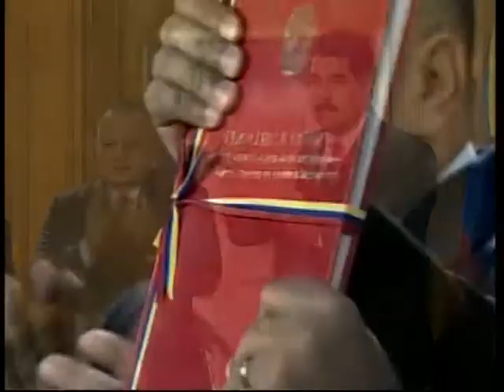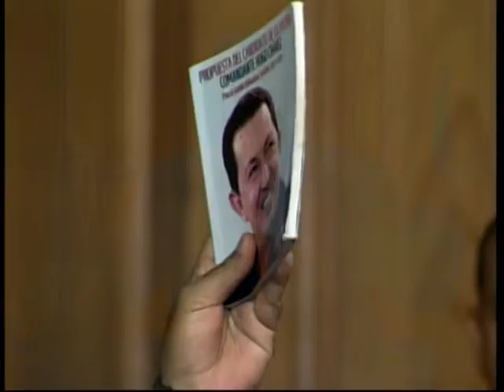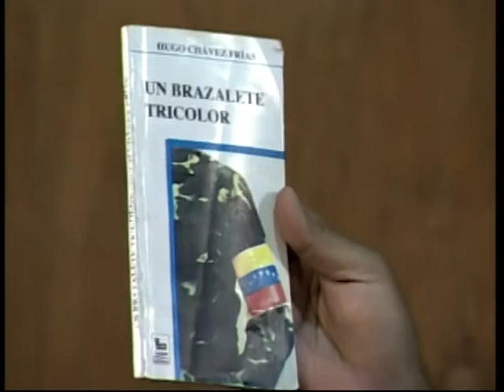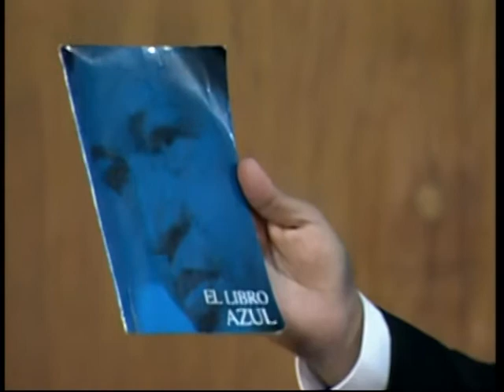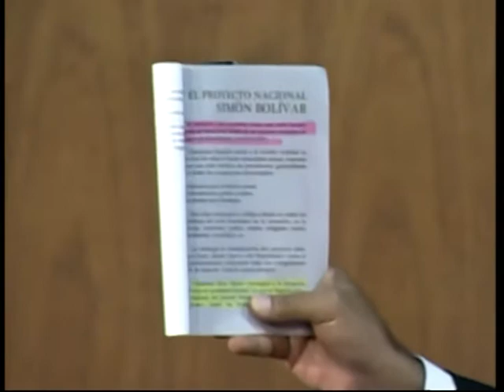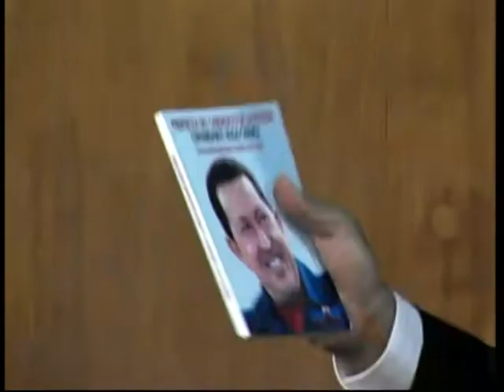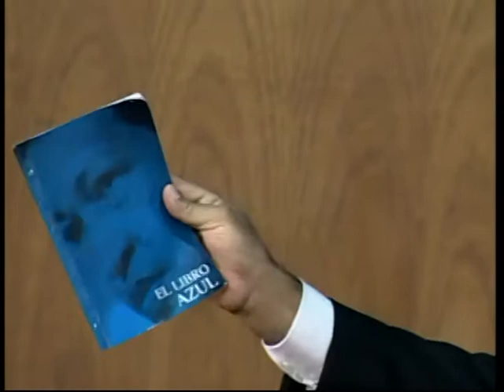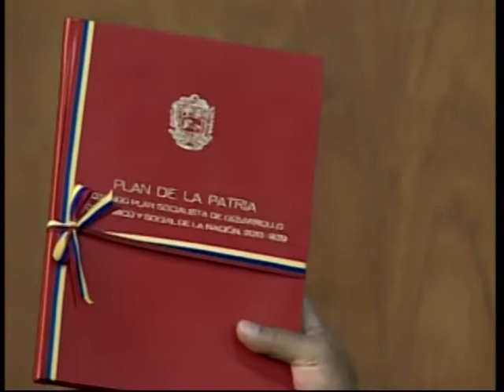Cadena del Presidente Nicolás Maduro recibiendo el Plan de la Patria, convertido en Ley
Este 4 de diciembre de 2013 desde el Palacio de Miraflores.